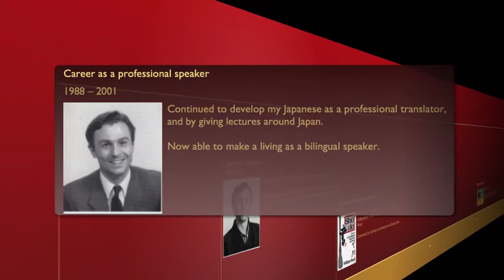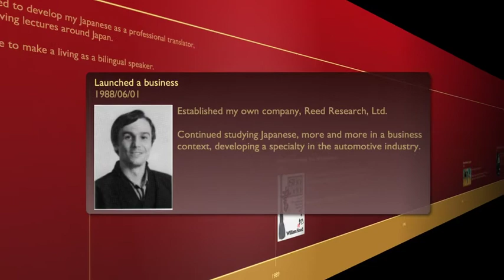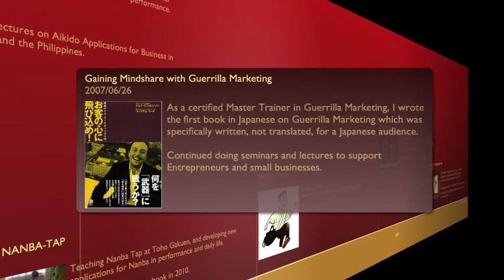William Reed Photo Bio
This 3D Timeline shows some of the highlights in English. Not your ordinary resume!